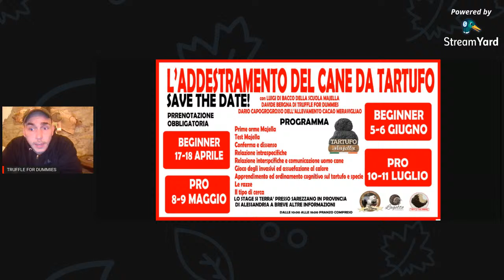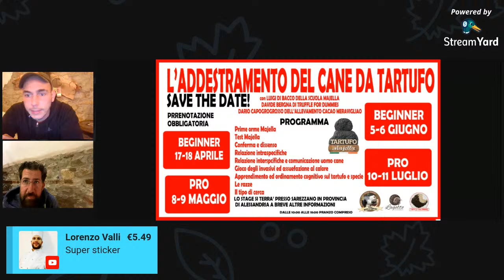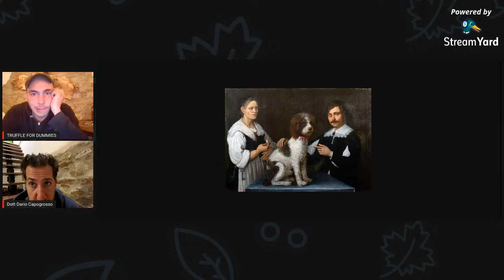La storia del LAGOTTO ROMAGNOLO dalla caccia al TARTUFO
Oggi parleremo con DARIO CAPOGROSSO dell'allevamento CACAO Meravigliao delLa storia del LAGOTTO ROMAGNOLO dalla caccia al TARTUFO. Preparate le vostre domande